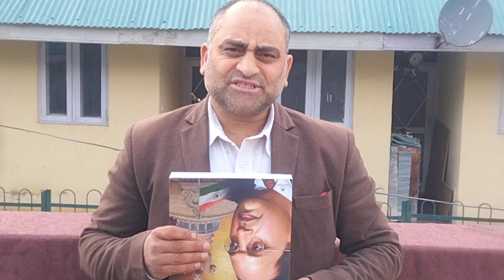January 26, 2023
HAPPY REPUBLIC DAY TO ALL COUNTRYMAN ON THE OCCASION OF 74TH .